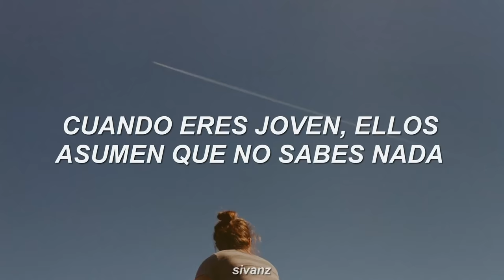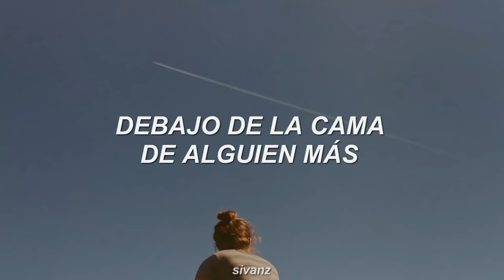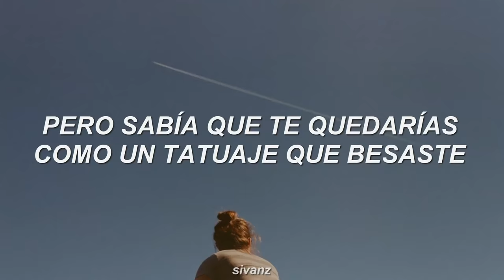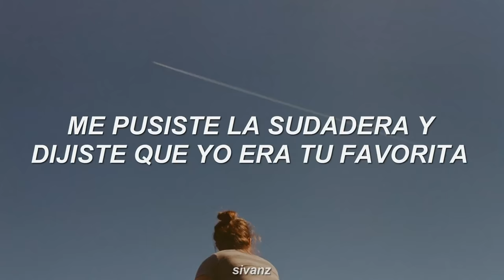Taylor Swift - cardigan (Traducida al Español)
⭐ Lyrics:
[Verse 1]
Sequined  smile, black lipstick, sensual politics
But I knew you, dancin' in your Levi's
Drunk under the streetlights
I knew you, hand under my sweatshirt
Baby, kiss it better

[Verse 3]
To kiss in cars, in downtown bars
Was all I needed
Peter losin' Wendy, I
I knew you
Leavin' like a father, runnin' like water, right
But I knew you'd linger like a tattoo, you kissed
I knew you'd haunt all over my war days
I knew I cursed you for the longest time
And you'd be standin' in my front porch lock